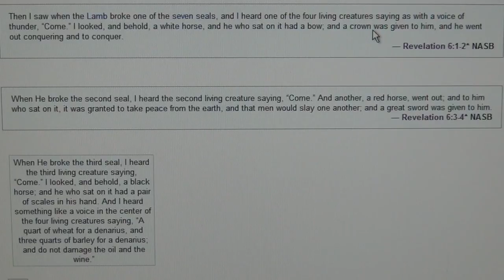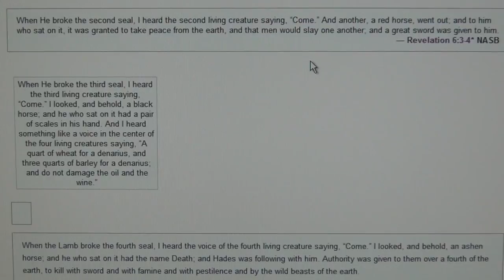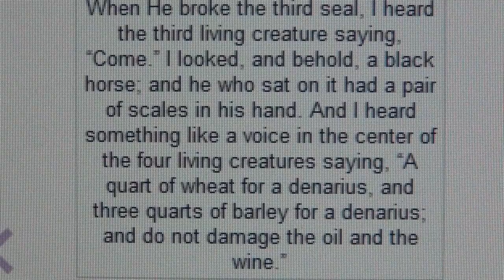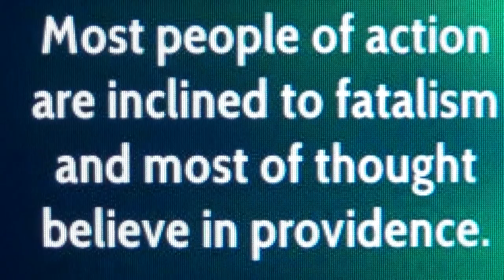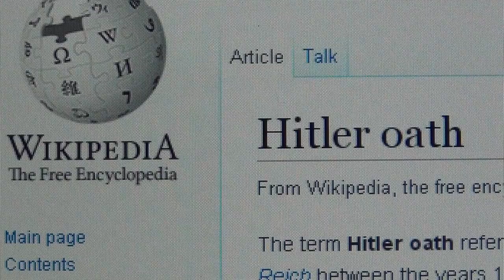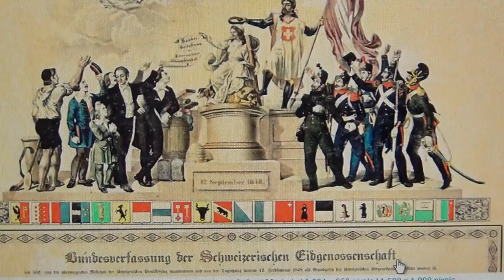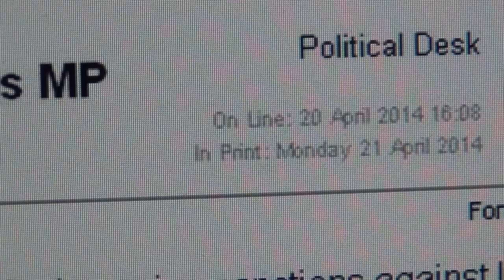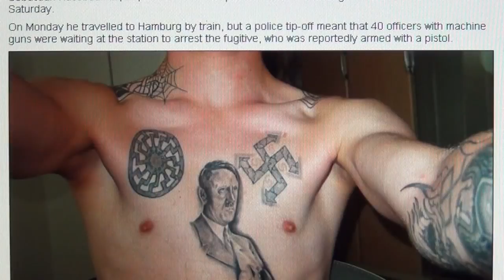The 4 Horsemen of the Apocalypse, 7 Wings of Power, Beast with 7 Heads & Hitler`s Swiss Oath